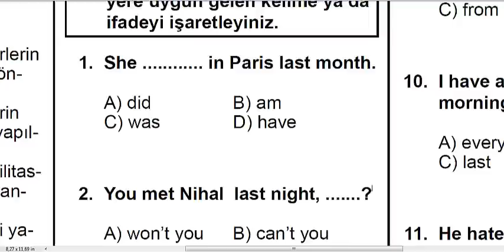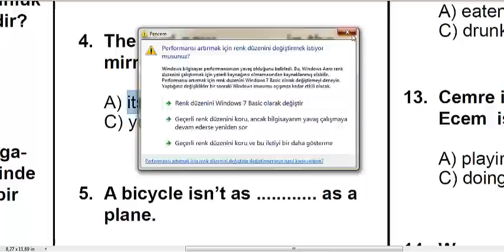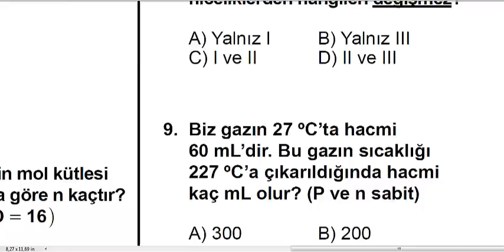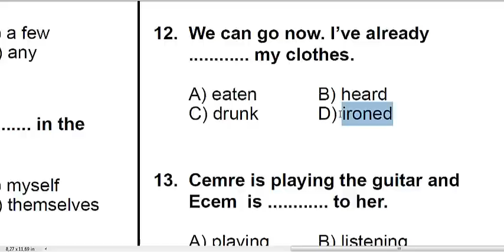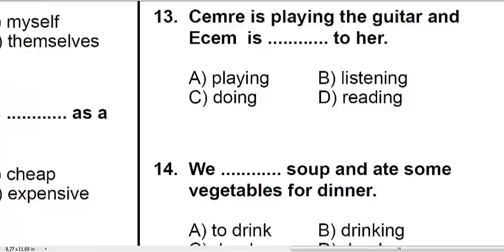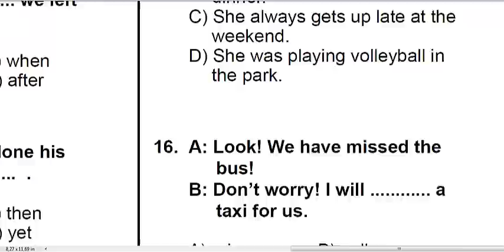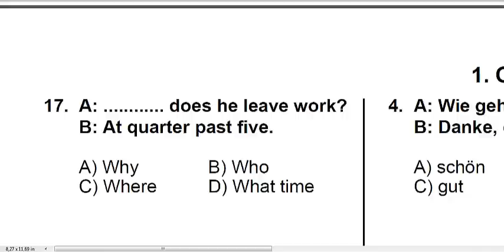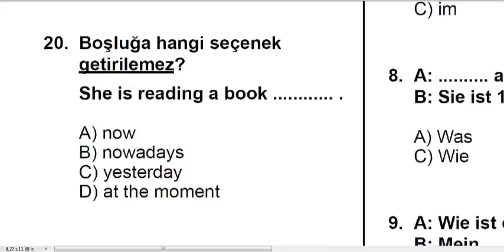İngilizce Öğreniyorum[46] - Sorular ve Çözümler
Sorular ve Çözümleri .